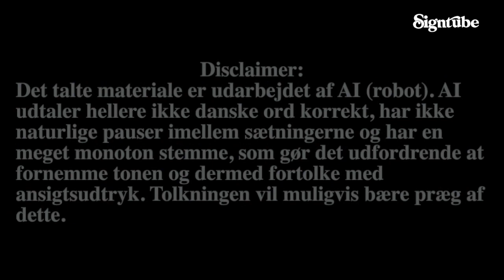Døvepræst Poul Hansen - episode 3